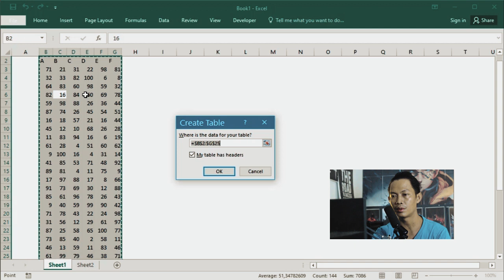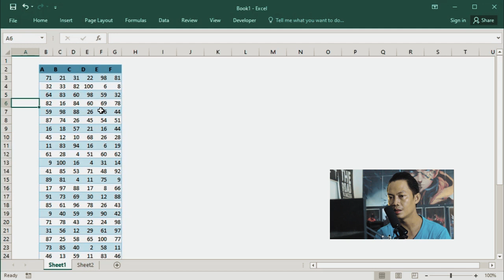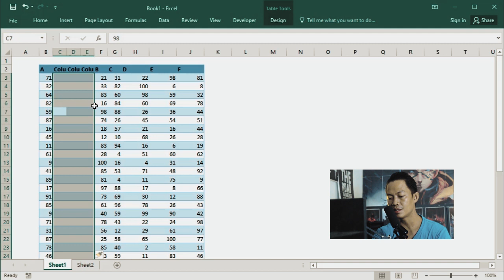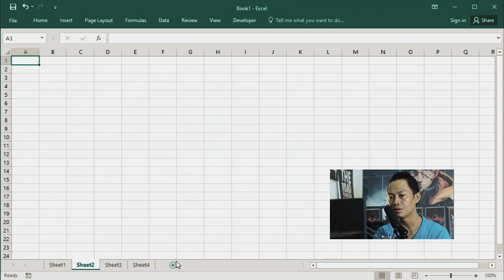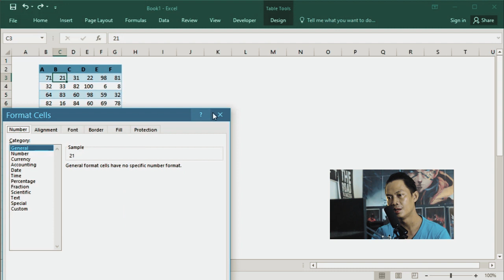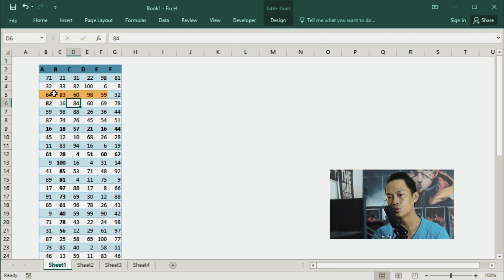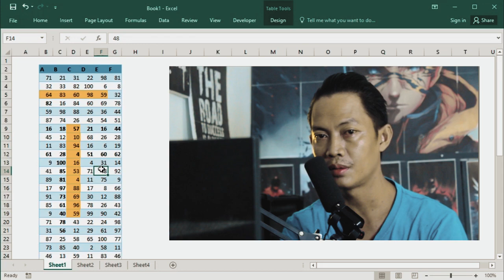10 Shortcut Key Excel Wajib Diketahui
10 Shortcut Key Excel Wajib Diketahui

Salam,
Excel-ID
Excel Indonesia